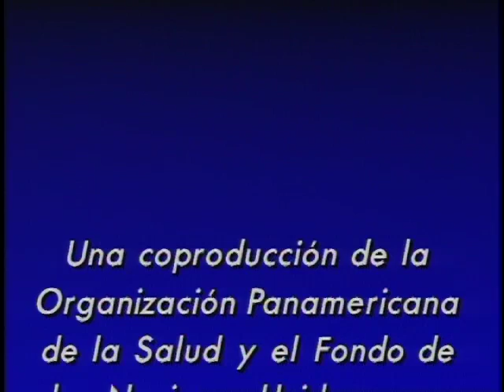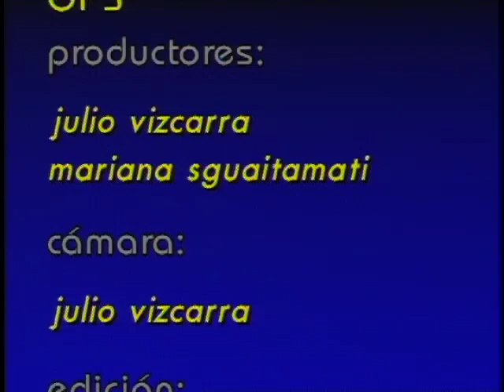SUPERVIVENCIA INFANTIL 1988